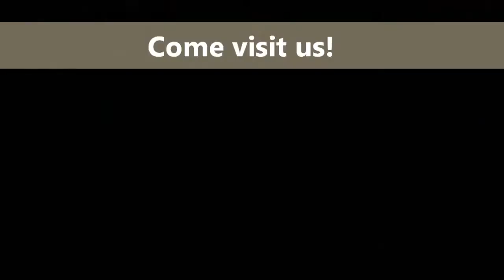Electroménagers & Robinetterie Longueuil - English version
The largest bathroom and appliance liquidation center in Canada! We sell range hoods, stoves, refrigerators, dish washers, showers, shower panels, bathtubs, sinks, faucets, vanities and much more! Quality name brands at incredible prices.